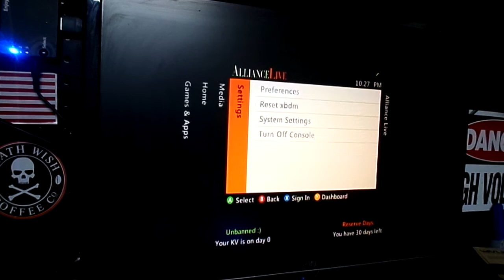Xbox 360 Rgh Custom for Kasey Colley By Tony Mondello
Kasey, Here is your Xbox 360 Rgh Custom Joker Theme. Started life as a straight up slim. We installed an Ace V3 Chip with modified timing file, of course we included a stuffed 320 gigabyte hard drive. Then we did some custom laser Etched Glass Featuring the Joker and a Smiley Face Why So serious piece above the hard drive. Installed 300 mode Programmable Addressable 5050 Leds with remote. To top that off we Did a custom Modded Rol. She is up on Alliance Servers with Lifetime Purge. Kasey, I want to thank you for your business we will be shipping her out on Friday which means you should get it by Monday Expect a tracking number by Friday evening. Thank you for your business and enjoy your Rgh!